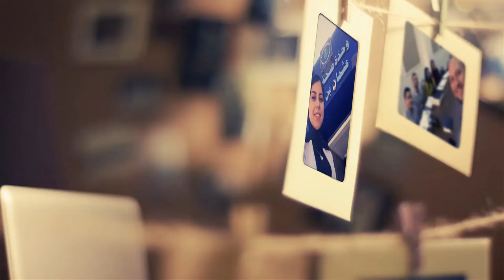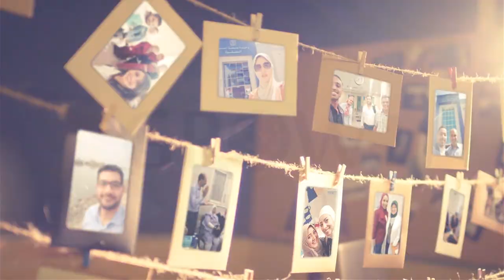UHI PORT SAID GROW Team Documentary